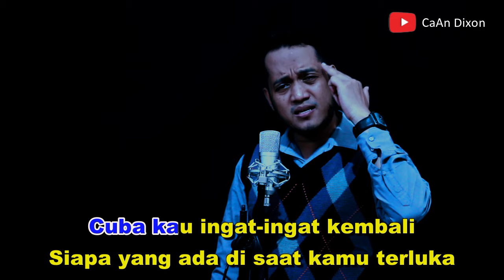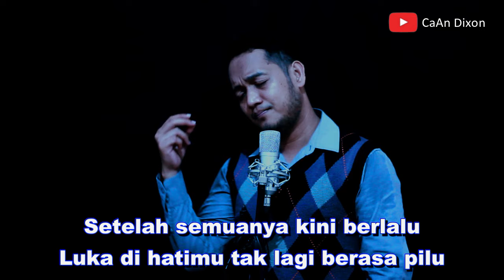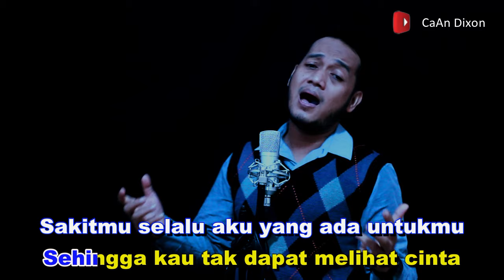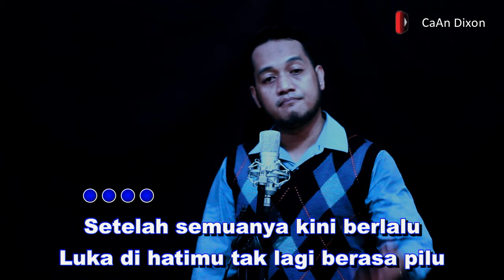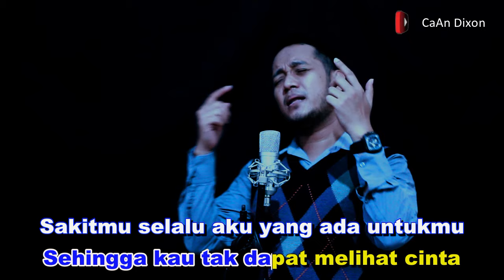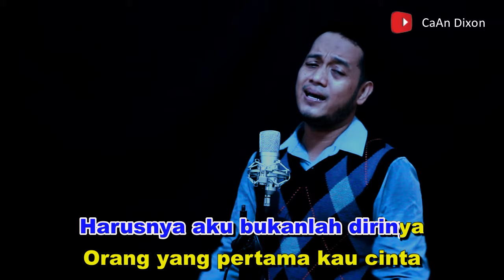SEHARUSNYA AKU (Maulana Wijaya) Karaoke duet || CaAn Dixon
Full Lirik
co : Cuba kau ingat-ingat kembali
Siapa yang ada di saat kamu terluka
Aku bukan dia
Namunnya kau tak pernah merasa
Aku bukan dia

ce : Setelah semuanya kini berlalu
Luka di hatimu tak lagi berasa pilu
Pahit yang kuterima
Manisnya orang lain yang punya
Pahit yang kuterima

co : Kekasih di mana kurangnya aku padamu
Sehingga kau tak dapat melihat cinta

ce : Sakitmu selalu aku yang ada untukmu
Senangmu tak pernah kau bagi untukku

co : Harusnya aku bukanlah dirinya
Orang yang pertama kau cinta
Harusnya aku bukanlah dirinya